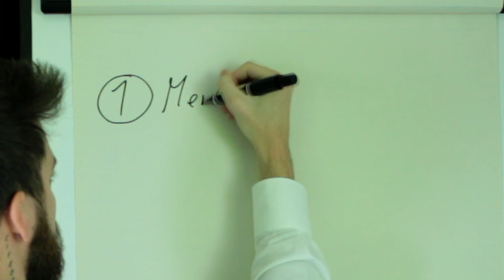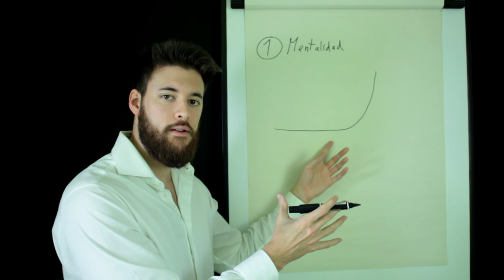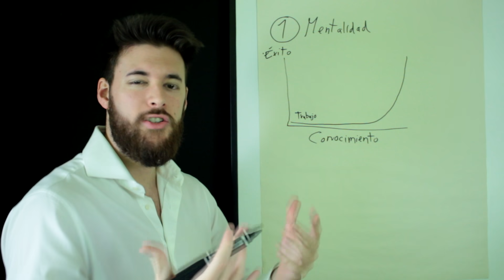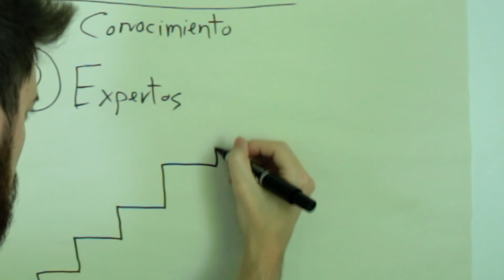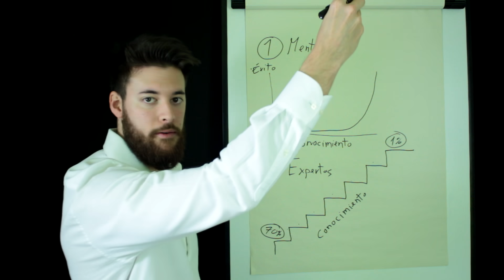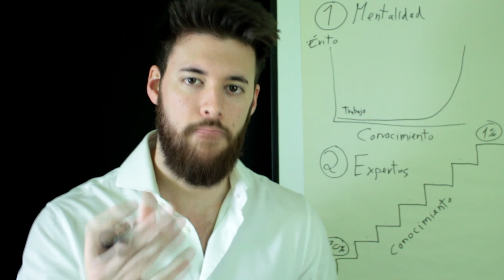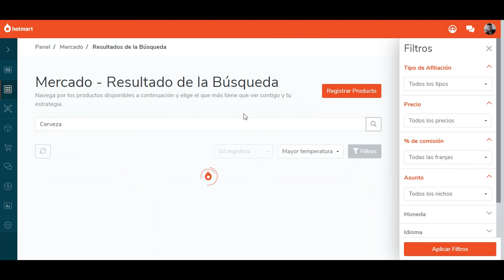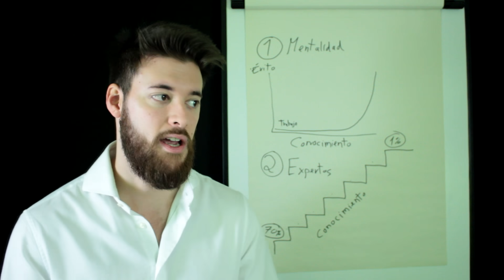💎 Como GANAR DINERO en Instagram 2020 [El Mejor Método]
En este vídeo te voy a mostrar 💎 como puedes ganar dinero en Instagram en 2020 con el mejor método que existe, el más sólido y el más rentable, y no necesitas invertir dinero, solamente tiempo.

Si de verdad quieres llegar a ganar mucho dinero en Instagram e incluso vivir de ello, tienes que hacer esto.